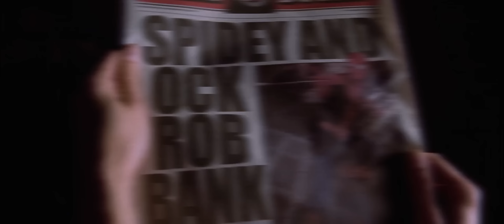Spider-Man 2 - Web Failure 2 [1080p HD Blu-Ray]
Eveyrthing Belongs To Sony Pictures.
Peter Parker loses his supernatural powers second time.